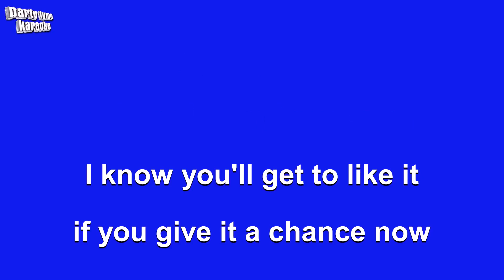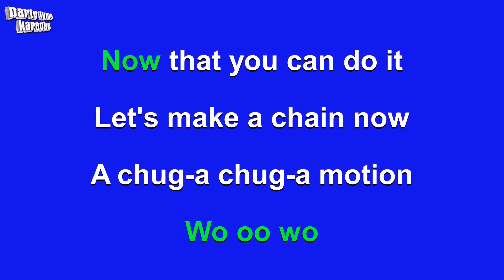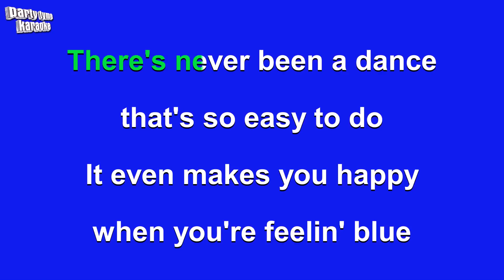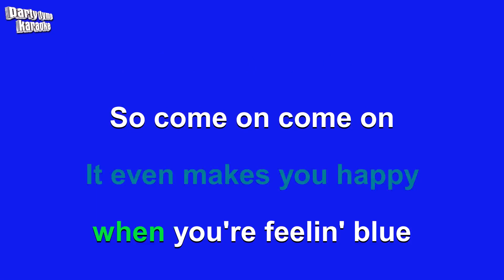MLF The Loco Motion Karaoke Version -1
Blank screen backing track. Little Eva - PartyTime Karaoke, pitch -1

Lyrics – The Loco-motion

Everybody's doin' a brand-new dance, now
(Come on baby, do the Loco-motion)
I know you'll get to like it if you give it a chance now
My little baby sister can do it with ease,
It's easier than learning your A, B, C's,
So come on, come on, do the Loco-motion with me.
You gotta swing your hips, now. Come on, baby.
Jump up. Jump back. Well, now, I think you've got the knack.

Whoa, whoa
Now that you can do it, let's make a chain, now.
A chug-a chug-a motion like a railroad train, now.
Do it nice and easy now, don't lose control:
A little bit of rhythm and a lot of soul.

Move around the floor in a Loco-motion.
Do it holding hands if you get the notion.
There's never been a dance that's so easy to do.
It even makes you happy when you're feeling blue,

You gotta swing your hips now, that’s right
You’re doing fine,
Come on baby, mmm, jump up, jump back,
You’re looking good, mmm, jump up, jump back,
Mmm, yeah, yeah, yeah, yeah